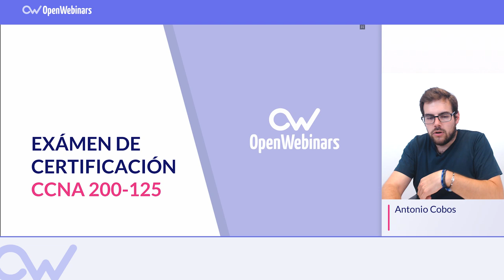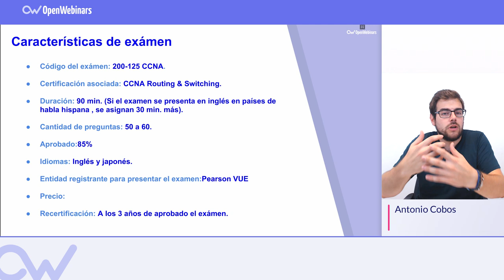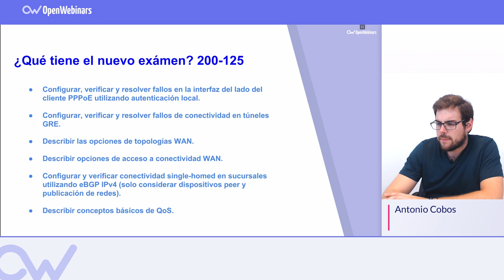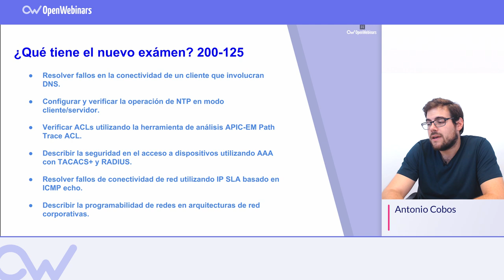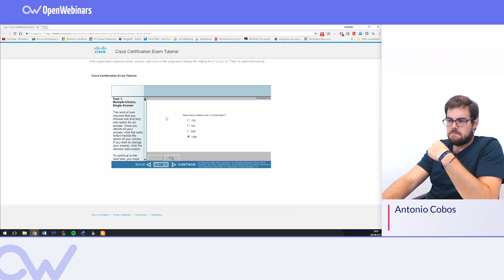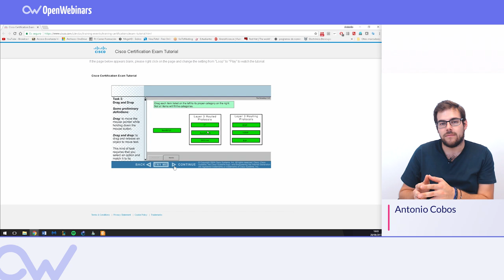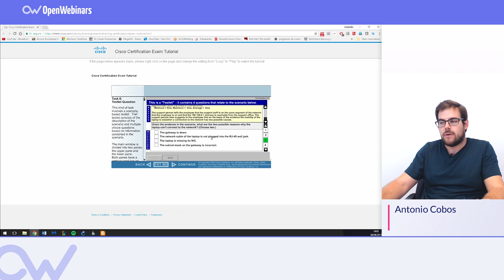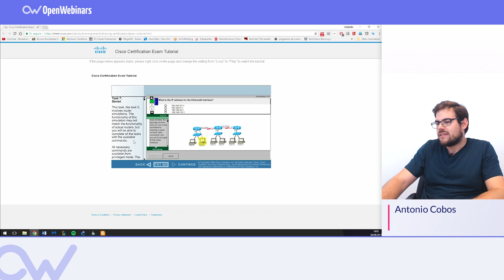COMO HACER EL EXAMEN DE CERTIFICACIÓN CISCO CCNA 200-125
Te contamos todo sobre el examen de certificación CCNA 200-125 para que no tengas ninguna duda como presentarte.

Accede al curso de preparación para la Certificación CCNA de Cisco ahora